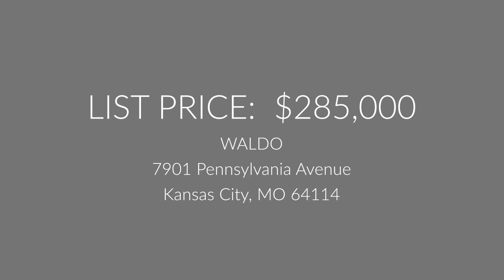SOLD in Waldo! | 3 bedrooms, 2 baths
Ranch home in a prime Waldo location in KCMO! This charming 3 bedroom, 2 bath home is on a LARGE, fenced, corner lot, and is an easy walk to shops, dining, and Sunnyside Park. With a lots of natural light, wood flooring throughout much of the home, and features you won't want to miss, this one has everything you're looking for! And did we mention it's got a side entry 2-CAR GARAGE with a triple wide driveway? Contact Agents, Miles Rost or Nicole Laufenberg today... This one will go quickly!!

HOME FEATURES
• Ranch home
• Recently updated kitchen with stainless steel appliance, and newer backsplash, counters, and tile floor
• Wood-burning fireplace and built-ins in family room
• Additional space and lots of light in the breezeway
• Large Primary bedroom with double closets
• Full basement with lots of storage - ready to be finished!
• Large fenced yard on a corner lot
• 2-car garage with triple wide driveway - a Waldo rarity!
• Walk to Waldo shops, restaurants & park

and search by MLS # 2395976.